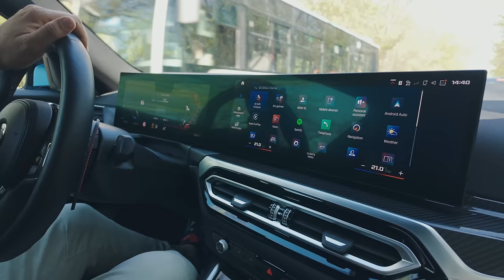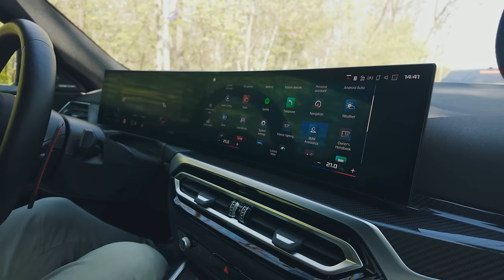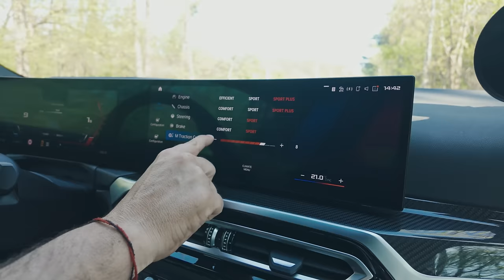Frumos sau urat ? BMW M2 | STACS Review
Asa cum spune si titlul acestui clip, noi vrem parerea ta in comentarii.
E frumos? E urat? Dar oare fuge? :))
BMW M2 - STACS REVIEW